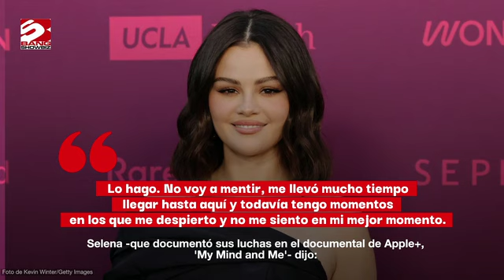Selena Gomez asegura que ha sido reto para la gente aceptar que sigue con su carrera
Selena Gomez asegura que ha sido reto para la gente aceptar que sigue con su carrera. La actriz, de 32 años, alcanzó la fama mundial cuando era adolescente en Disney Channel con su serie 'Los magos de Waverly Place' a finales de la década de 2000, antes de continuar con su carrera en la música pop.